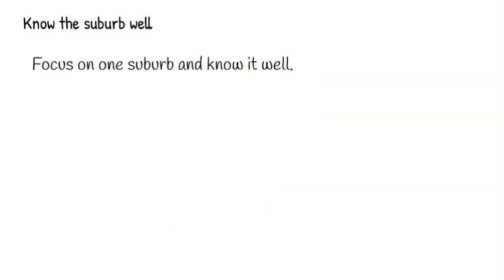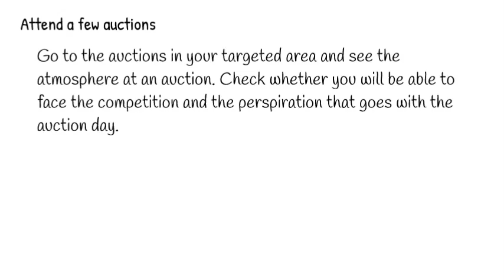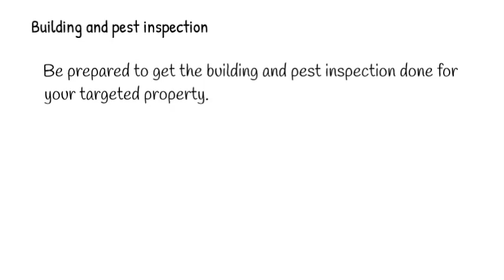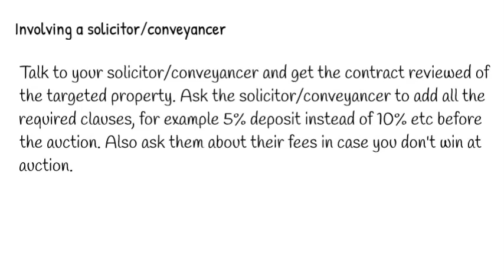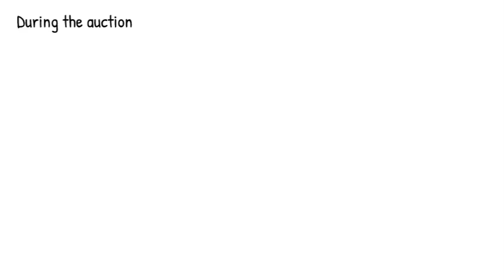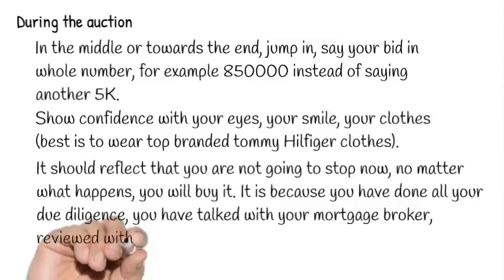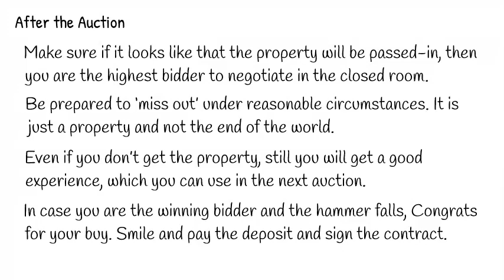Tips to buy a property at auction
Tips to a buy a property in Australia at auction. Homebuilders grant. Auction tips. Property Auction. Buying property at auction. Some practical tips to buy a property at auction in Australia.